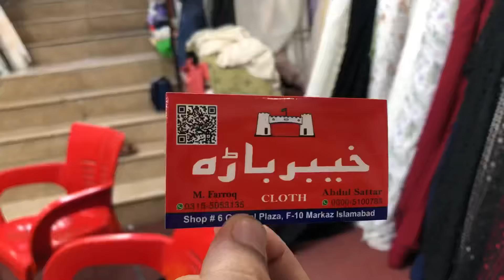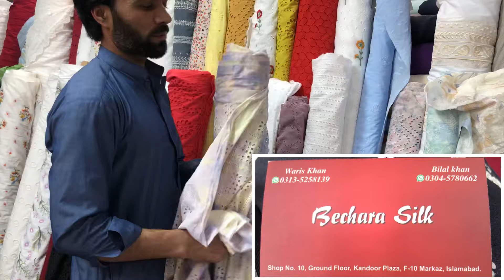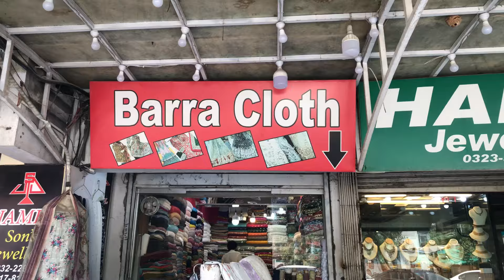Comfortable daily wear clothes shopping | Shopping for Summer 2024 | Toofani Barash Din main Raat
sasti shopping
small businesses
dress designing tips 2023
designing tips
Pakistani drama
Brand sale summer
lawn sale
outfits from
jaise ap ki marzi
scratch outfits
Pakistanivlogs
Dhamakedar Dress Designing -2023 Latest !! Life With Zainab Dress Designing Tips - Simple and Elegant Designs || 2023 Ideas || Trendy & budget Friendly
Under 5000
businesses ideas
3pc dress designs
Pakistanivlogs
Pakistanifamily
Dress design
business ideas
shopping vlog
outfits designsTips for dress designs
Tabahi designs
2022dress designs
2023 dress designing
Latest dress designing
Jhoom
lawn collection
shopping haul
dress designs
3pc dress designs
3pc dress designs
Brand sale suits
sitara yaseen
sartorial
sitara new vlog
sitara haters
shadi dress
frock design
pakistani vlogs
frock 2023
Shadi dress
Designer wear
tamasha
maye ri
hinaz g
tamasha
pakistani drama
hadsa
Designs 2022
2023 latest dress designs
​⁠ ​⁠ ​⁠ ​⁠ ​⁠ ​⁠ ​⁠ ​⁠ ​⁠ ​⁠ ​daily vlogs,
funny vlogs,
family vlogs,
vlogs,
om vlogs,
arunendra7 vlogs,
ypm vlogs,
car vlogs,
tsg vlogs,
new vlogs,
arun rathore vlogs,
hira vlogs,
unni vlogs,
hinu vlogs,
scam vlogs,
hindi blogs,
hindu vlogs,
hindi vlogs,
bnftv vlogs,
indian vlogs,
itarte vlogs,
couple vlogs,
latest vlogs,
rimorav vlogs,
hindu vlogs new,
sangeeth vlogs,
ritik jain vlogs,
jash dhoka vlogs,